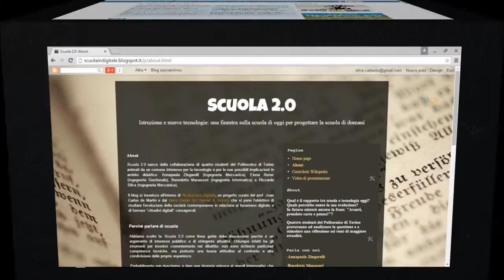Riccardo Silva - Scuola 2.0 - Rivoluzione Digitale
Questo video nasce nell'ambito di Rivoluzione Digitale, un corso del Politecnico di Torino curato dal prof. Juan Carlos de Martin.
Tutto il materiale in esso contenuto è rilasciato con licenza Creative Commons Attribuzione. I testi e le immagini sono stati creati da Riccardo Silva, con l'eccezione di:
-filmato sul Carnevale di Ivrea: What Is The Weirdest Way To Use Oranges? Ask The Italians, caricato da IntoConnection
entrambi rilasciati sotto licenza Creative Commons.